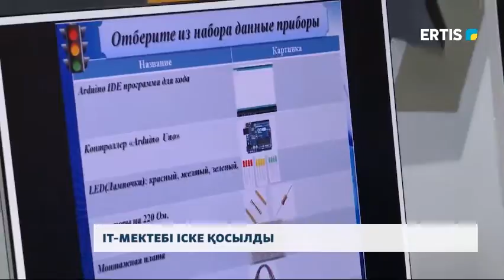IT МЕКТЕБІ ІСКЕ ҚОСЫЛДЫ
Инновациялық еуразиялық университетінде жыл сайын дәстүрлі түрде қала мектептерінің оқушыларына арналған IT-мектебі іске қосылады.